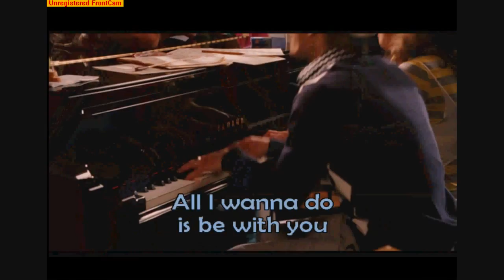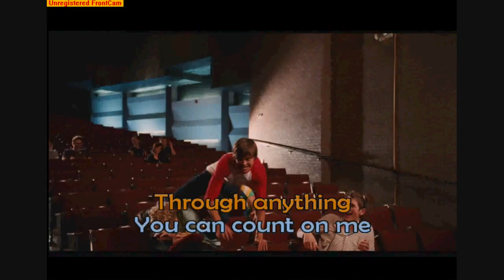♪♫ HD: "Just Wanna Be with You" Sing-Along - HSM 3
From the newly released DVD, High School Musical 3: Senior Year.